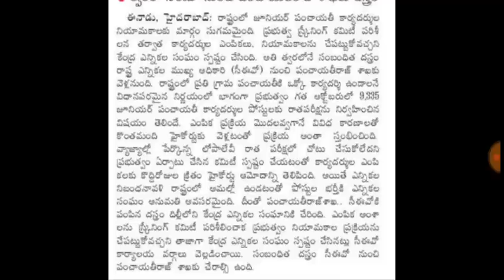పంచాయితీ కార్యదర్శుల నియామకాలకు మార్గం సుగమం